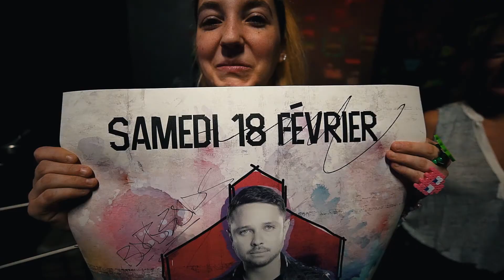House of Borgeous | 2017 Tour Recap